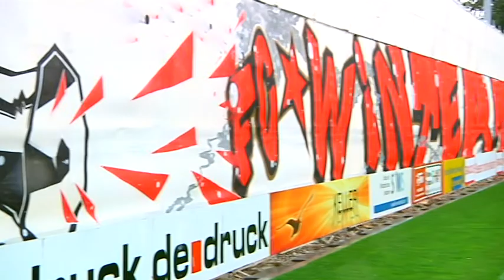TELE TOP: Erneute Vorfreude auf den FC Basel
Der FC Winterthur freut sich auf den Cup-Knüller gegen den FC Basel. Der FCW hat am Montag den amtierenden Schweizer Meister für das 1/16-Final zugelost bekommen. Weitere Informationen